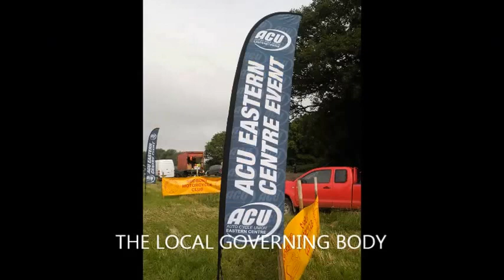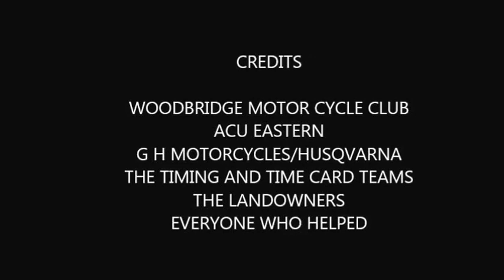IKEN ENDURO 2016 2